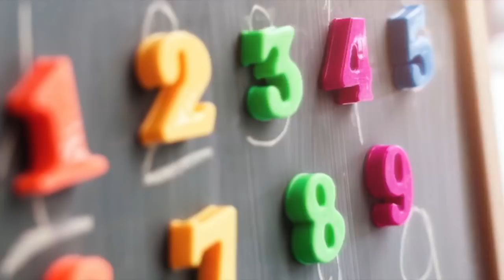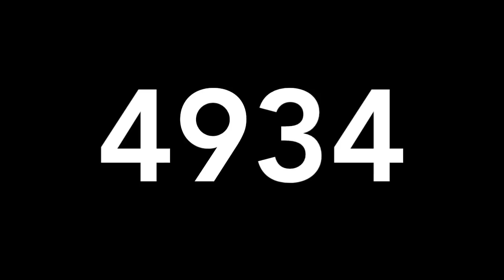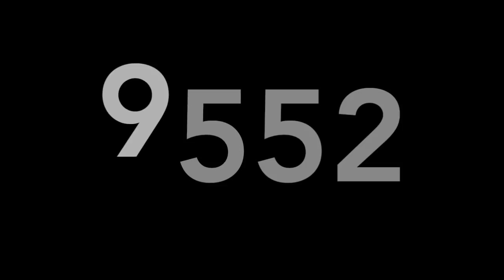RESULTADOS DE LOTERIAS COLOMBIA JUEVES 18 DE ABRIL DE 2019